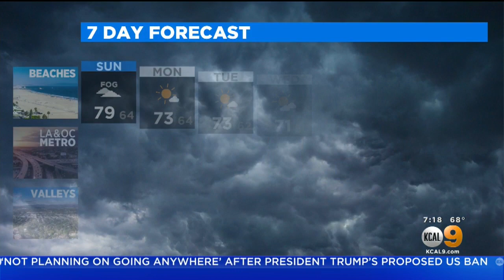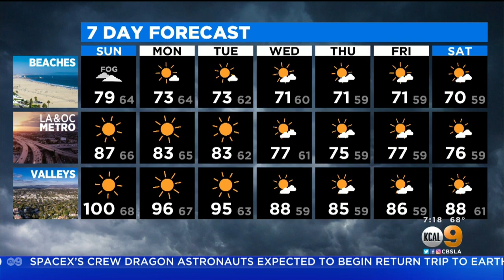Alex Biston's Weather Forecast (Aug. 2)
The heat is expected to continue through Sunday with elevated and near critical fire danger inland. Alex Biston reports.